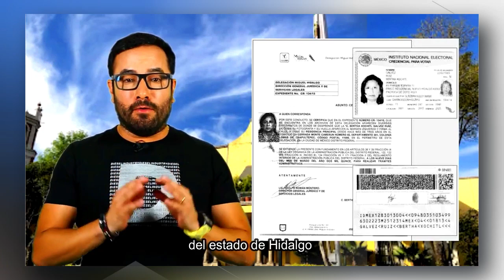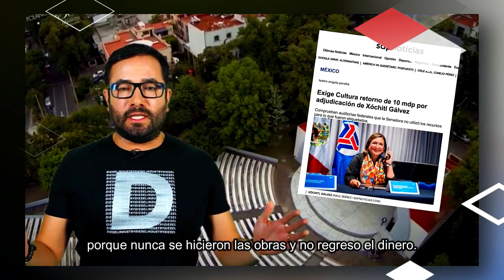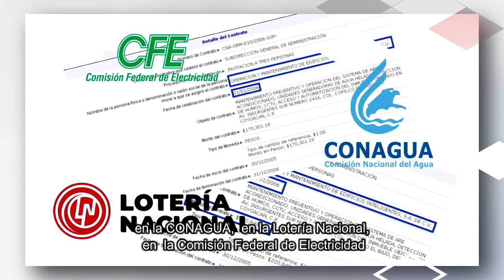VEAN! ¡COMO CALLARON a GRITOS a 'La EKINA KABALLÁN' por ANDAR muy GALLITA de VULGAR ATACANDO a AMLO!